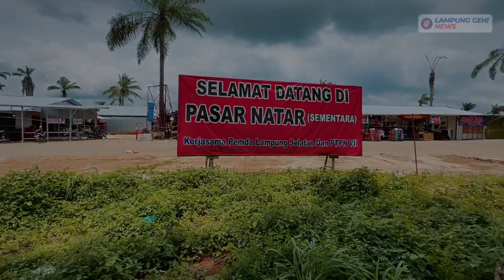Relokasi Pasar Natar: Omzet Pedagang Menurun Karena Sepi Pembeli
Lampung Selatan - Setelah direlokasi sementara, para pedagang Pasar Natar keluhkan omzet menurun dikarenakan kehilangan pelanggan.

"Sepi mas, banyak kehilangan pelanggan. Berangkat dari rumah subuh, karena gak ada pembeli terpaksa pulang jam 11 siang," kata salah satu penjual di Pasar Natar kepada Lampung Geh, Jumat (16/2/2024).

Tonton video selengkapnya di YouTube Channel: Lampung Geh News!

Original Content Lampung Geh News! ©️

Presenter/Artikel: Almuhtarom

Video/Editor: Roza Hariqo
Voice Over: Ahmad Sobari